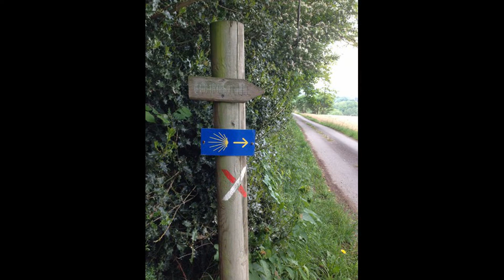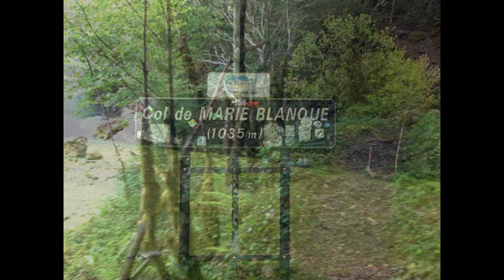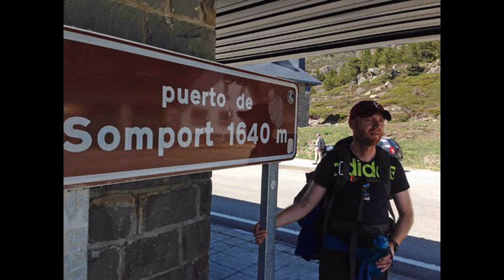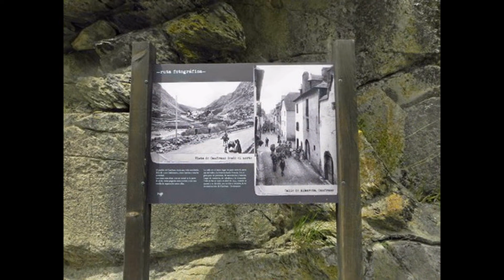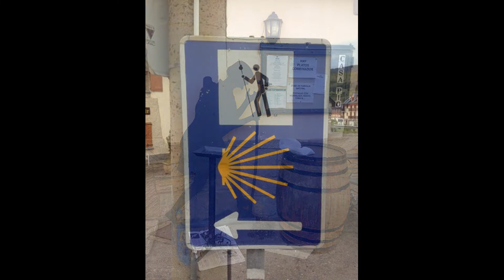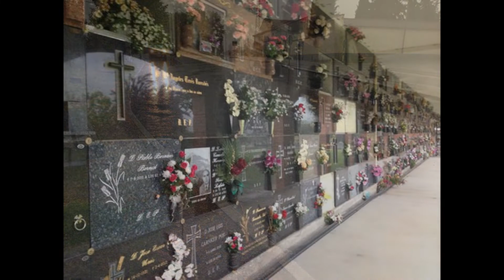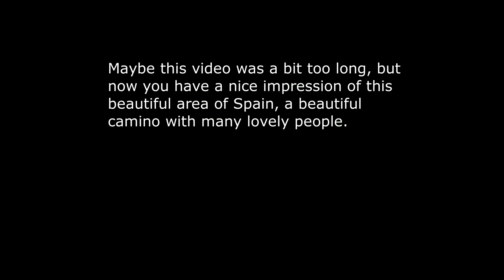Lourdes Puente la Reina 2017, Camino Aragon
My 1st long distance walk started in Lourdes to go along the river towards Col du Somport. There we cross the border with Spain and you enter a completely different environment. A beautiful area with few tourists but oh so beautiful nature, great for walking in the province of Aragon. In Puenta la Reina, the Camino Aragones becomes the Camino Frances.